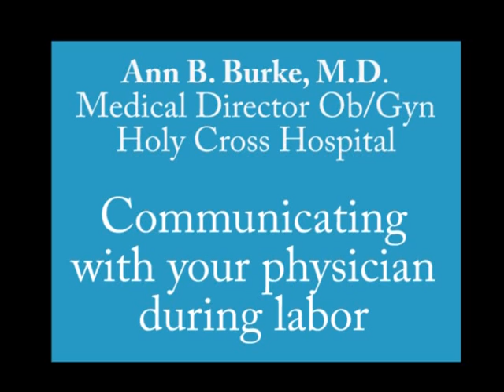Communicating with your doctor during labor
The people who love you might want to do the talking, but when you're in labor, it's always best for your physician to speak directly to you. Dr. Ann B. Burke, Medical Director of OB/GYN at Holy Cross Hospital explains why.
Make sure  you join us on facebook.

Holy Cross Let's Talk Babies, a place for conversation, insight and dialogue about having a baby at Holy Cross Hospital in Silver Spring, Maryland.
Holy Cross Hospital.

Because more babies are born each year at Holy Cross than any other hospital in Maryland or the District of Columbia, we've got plenty of experts on hand to answer your questions and hear your concerns.

With departments including perinatal community education, high risk perinatal center, labor and delivery, and maternity suites, the Holy Cross Maternity Center is ready to talk. We'd love to hear from you.